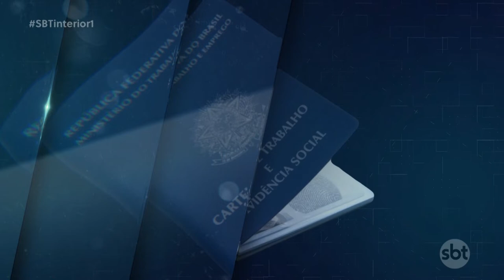Vagas de emprego para faturista, caseiro e serrador